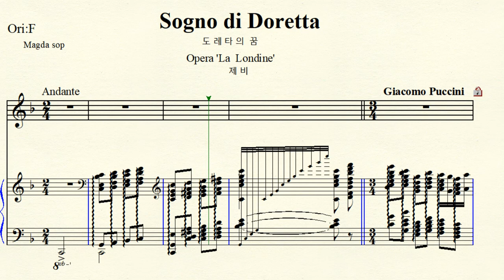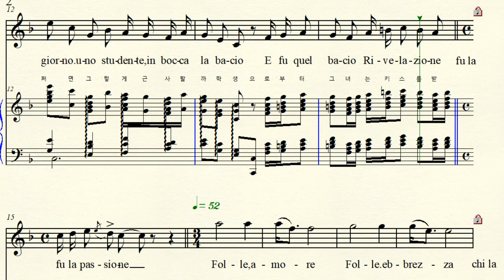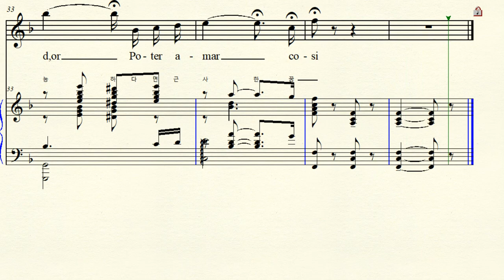MR 6-27 Sogno di Doretta 도레타의 꿈 Puccini 푸치니 Original F major 바장조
Opera ‘La Rondine’ 오페라  제비  Sogno di Doretta 도레타의 꿈  Soprano Magda Aria  소프라노 마그다 아리아  Original F major  원조성 바장조 악보 가사해석